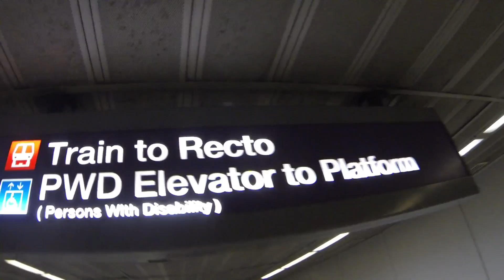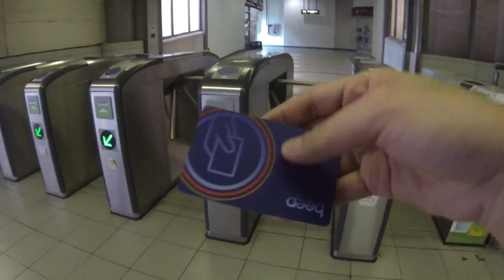#4 - LRT-MRT Ride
Ateneo to Cubao to Ayala